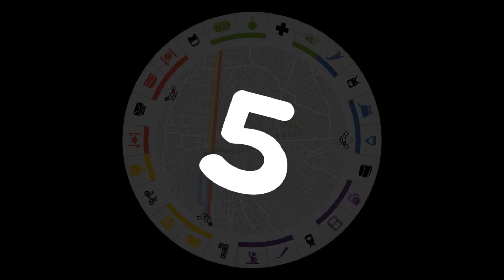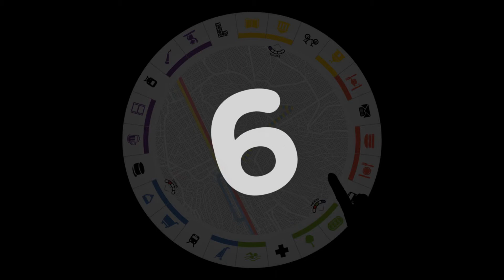Le Point - Borne de jeu interactive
Projet réalisé par Héléna Leroy, Sylvain Reymondon & Lucas Ribeiro